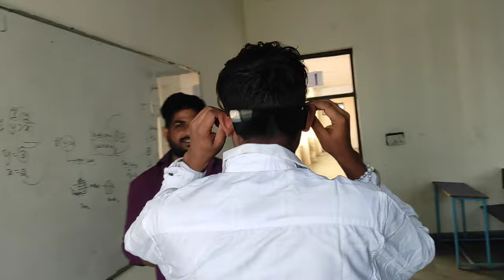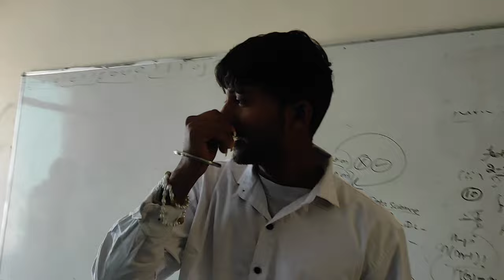Birthday Celebration in FBI Bar 🥳🤩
Invisible Man Vlogs
From - Haryana